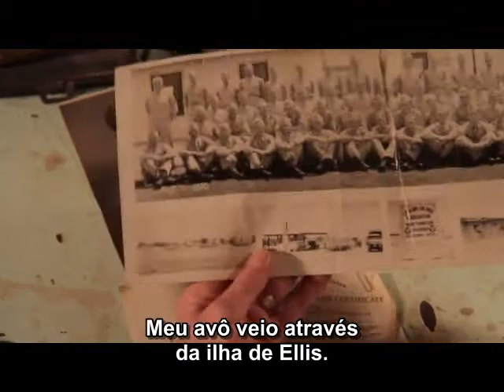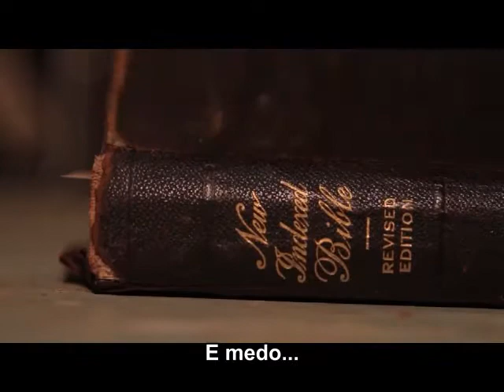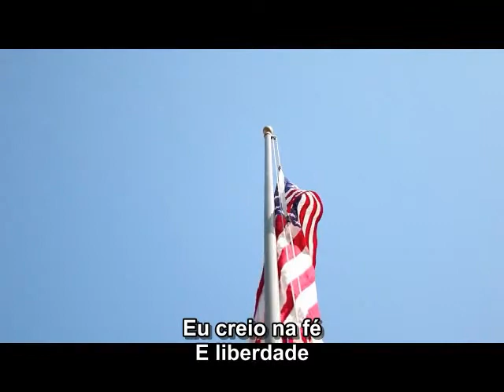John Schlitt - Faith & Freedom [Official Video] (Legendado)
The Greater Cause é o quarto álbum solo de estúdio do cantor John Schlitt (Petra) lançado em 2012
Em uma colaboração única, John levantou recursos para este CD através do site de financiamento coletivo (Crowdfunding) Kickstarter. Neste modelo de negócio, foi realizada uma parceria criativa em que os fãs do vocalista contribuíram financeiramente para o making of do álbum. Doadores para o projeto, apelidados de TGC Equipes (The Greater Cause Crew, em homenagem ao título do CD), receberam prêmios e brindes especiais de agradecimento com mensagens de John. Eles também tiveram acesso a um site restrito, com Making-off exclusivo da gravação do álbum, incluindo fotos, vídeos e um blog.